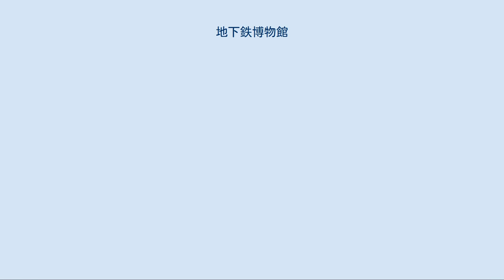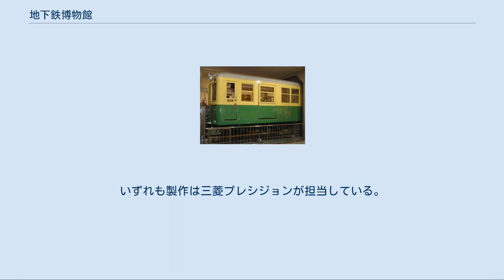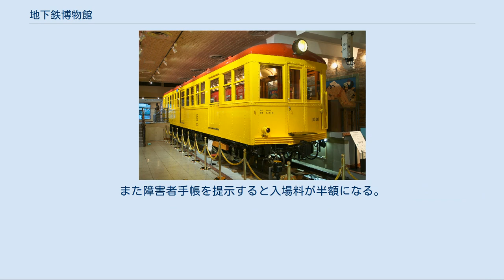地下鉄博物館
地下鉄博物館（ちかてつはくぶつかん）は、東京都江戸川区の東京メトロ東西線葛西駅の高架下にある、地下鉄を専門に扱った博物館である。
東京地下鉄株式会社（東京メトロ）の関連公益法人である公益財団法人メトロ文化財団（旧・財団法人地下鉄互助会）が運営している。
愛称は「ちかはく」。
 地下鉄互助会による公益事業活動の一環として1983年（昭和58年）から地下鉄博物館の建設が検討され、1985年（昭和60年）2月に着工し、22億5,000万円の建設費を投入して1986年（昭和61年）7月12日に開館した。
開館前に短期間であるが、千代田区神田須田町の交通博物館付近に資料展示施設を設置していたことがある。
 阪神・淡路大震災後に日本各地の高架橋で行われた耐震補強工事が東西線地上区間においても施工されるのに伴い、2002年（平成14年）7月1日から翌2003年（平成15年）5月31日まで約1年間閉鎖され、この時に展示品を一新する工事を行い、同年6月1日にリニューアルオープンした。
 営団300形電車301号車 営団300形電車301号車の車内 東京高速鉄道100形電車 東京地下鉄道1000形電車 館内の一部で銀座線開通時の上野駅ホームを再現している。
地下鉄で実際に使用された車両の展示（銀座線旧車両、およびリニューアル後は丸ノ内線の一号車（300形）、さらに地下トンネル点検車等も追加された）のほか、地下鉄運転シミュレーター、鉄道模型レイアウトや模型の展示もあり、地下鉄クイズ、映画の上映（後述）なども行われている。
 図書室もあり、専門図書館としての専門書や専門誌の他、鉄道関係の一般書や絵本なども少々置いている。
『東京地下鉄道史』や各路線の建設史等、貴重書や非売品のため、他にはまずない資料もある。
土・日・祝日のみ開放、資料帯出・コピーはできない。
 入口は営団地下鉄および東京メトロで実際に使われていた自動改札機と同様のものを使用しており、自動券売機で入館券を購入し、改札機を通過して入館するシステムになっている。
なお、入館券の回収はなく、記念に持ち帰ることができる。
2011年の東日本大震災以降、節電対策として土・日・祝日に限り自動改札の使用を停止し、改札鋏を使用した有人改札を実施している。
 また、併設されたホールでは「メトロコンサート」と題して、クラシック音楽を中心としたコンサートを多く開催するほか、鉄道映画や地下鉄建設に関する記録映画などの上映会を定期的に行っている。
 地下鉄運転シミュレーターは、運転士候補生（動力車操縦者養成）研修に使用されているものと同一の機器を使用している。
入館客に人気があるのは千代田線用で、6000系（実車は2018年11月11日に千代田線での営業運転を終了）の実物大カットモデルを使用し、床下に揺動装置を組み込んで車両の揺れも再現されている（小学生以上限定）。
他にカットモデルではない銀座線01系（実車は2017年3月10日に銀座線での営業運転を終了。2010年にリニューアルされる前は丸ノ内線で、車両は02系の扱いであった）や半蔵門線8000系（映像は有楽町線、実際に新木場CRでのB修工事入出場で市ヶ谷 - 新木場間を走行した経験がある）、東西線5000系（実車は2007年3月17日に東西線での営業運転を終了）のシミュレーターもあり、こちらは小学生未満も体験できる。
2019年10月1日からは東西線と有楽町線のシミュレーターに組み込む形で、日比谷線と半蔵門線が追加で収録された。
いずれも製作は三菱プレシジョンが担当している。
 博物館内には地下鉄の父、早川徳次の胸像も展示されている。
 開館時間 10:00 - 17:00（入館は16:30まで） 定休日 月曜日（月曜日が祝日・振替休日の場合は翌日）、年末年始（12月30日 - 1月3日） 入館料 大人220円、小児（満4歳以上中学生まで）100円。
また障害者手帳を提示すると入場料が半額になる。